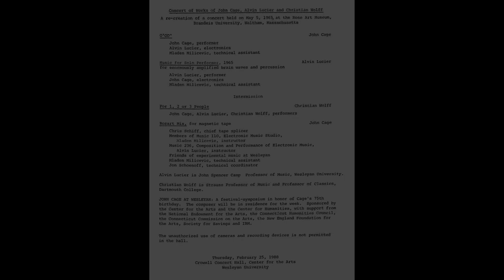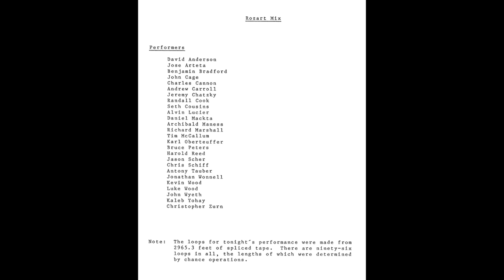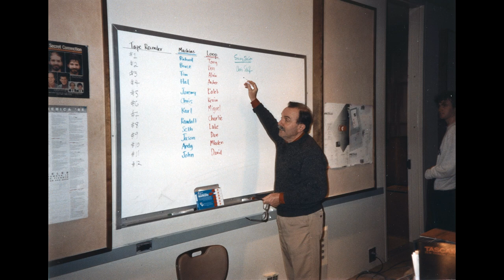Wesleyan Concert 1988 - Cage - Luicier - Wolff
This is a concert that took place at Wesleyan University in February of 1988 during the week-long celebration of John Cage's 75th. birthday. The intention of this concert was to recreate the famous 1965 Rose Art Museum concert featuring the premieres of Music for Solo Performer, Rozart Mix by Cage, and For One, Two, or Three People, by Christian Wolff.

Since I was involved with the Wesleyan concert, I happen to have a VHS tape of it which was sitting on my bookshelf for years. I finally digitized the tape and posted it here on YouTube.

At the end of this YouTube video, there are some photographs which illustrate the preparations for this concert.

Enjoy, Mladen Milicevic